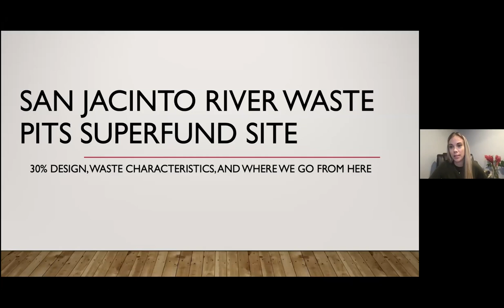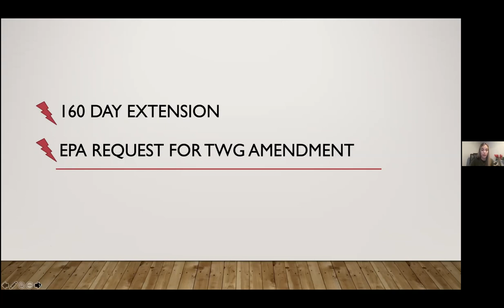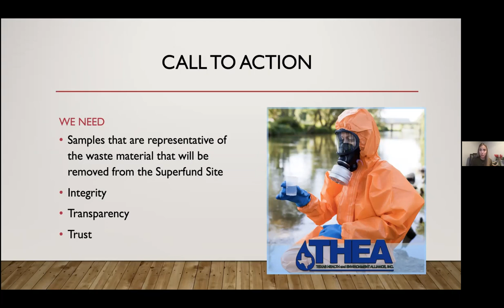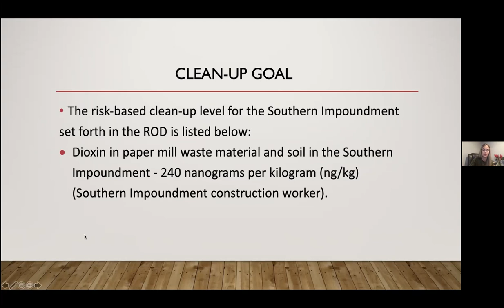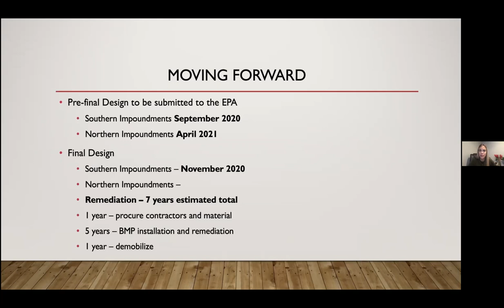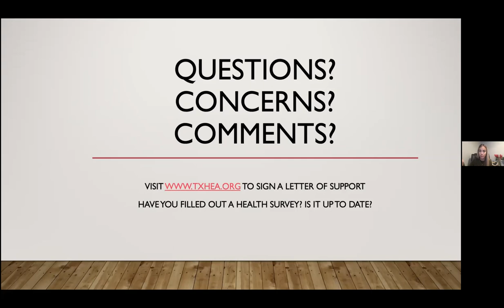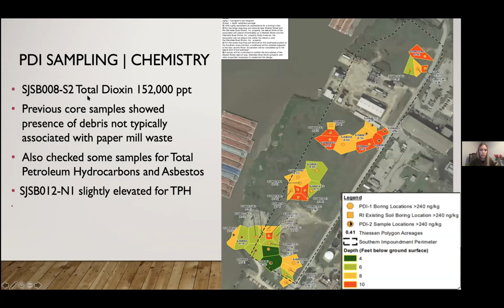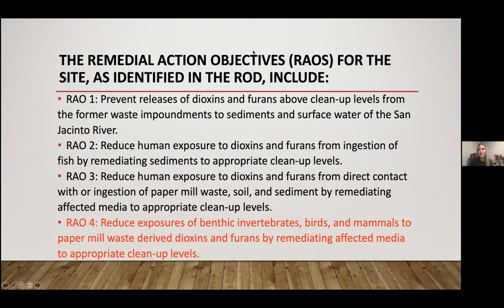SJRC Community Meeting - September 2020